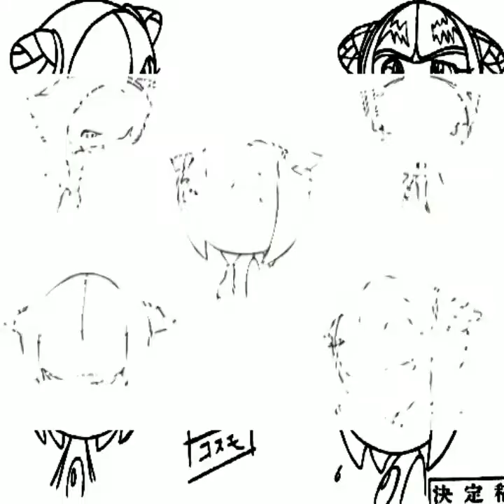Tails and Cosmo:Sad Song by We The Kings/AMV